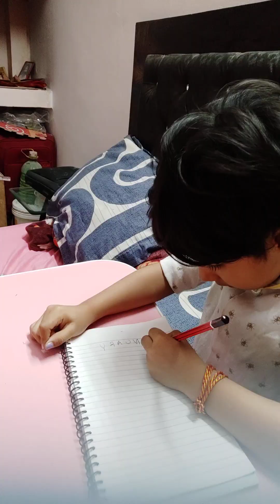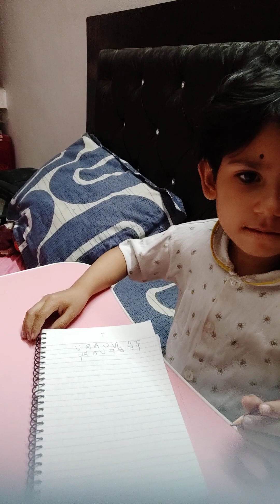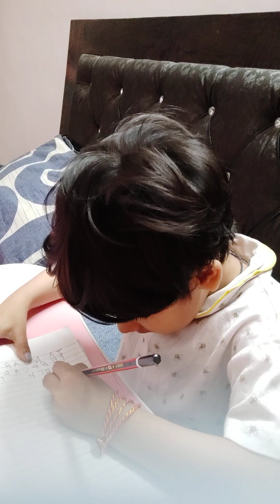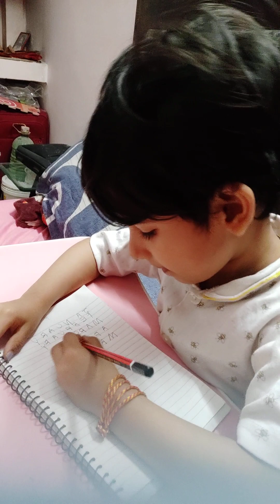baby study time 😂shots